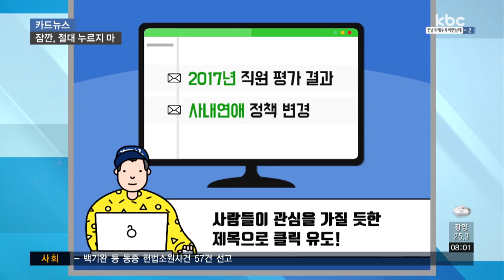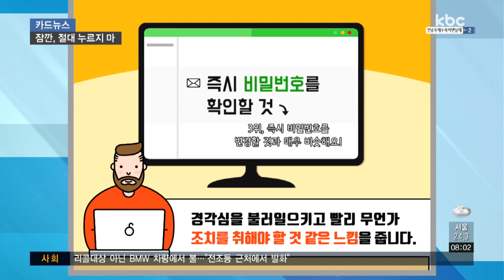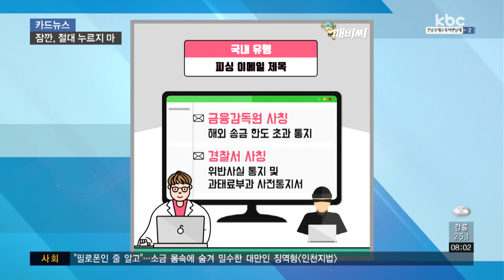[카드뉴스] 피싱 e-메일, 이런 제목 조심하세요!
올해 상반기 세계적으로 사람들이 가장 많이 열어본 피싱 이메일 제목 10가지를 한 보안업체가 발표했습니다.

실제 피싱 이메일과 모의 피싱 테스트를 분석한 결과인데요.

공동 6위는 7%를 차지한 2017년 직원 평가 결과 그리고 사내연애 정책 변경이었습니다.

사람들이 관심을 가질 듯한 제목으로 클릭을 유도한 건데요.

특히 직원 평가 결과 같은 경우는 직원은 물론 회사 임원들도 눌러볼 법하네요.

5위는 휴가나 병가 정책 개정 그리고 배송 관련 제목 차지했습니다.

직장인의 최대 관심사는 휴가가 아닐까 싶은데, 그런 점을 악용해 열어보게 했고요.

적적한 사무실에서 집중이 되지 않을 때 쇼핑하는 분이 많은 탓인지 배송 관련 제목이 사내연애보다 클릭 수가 많았습니다.

4위도 배송 관련 제목이 차지했습니다.

바로 배송실패인데요.

저 같아도 제목을 보자마자 어떻게 된 건가 하고 바로 눌러볼 것 같습니다.

회사 전체에 긴급 보도자료 배포 그리고 이메일 비활성화 알림도 나란히 4위에 올랐습니다.

계속해서 회사 관련 메일 제목이 나왔는데, 이번엔 누구나 눌러볼 법한 제목입니다.

바로 즉시 비밀번호를 변경하라는 건데요.

특히 앞에 붙은 즉시라는 말이 궁금증을 유발한 거죠.

2위는 아주 간단하지만 무서운 단어인 보안경고가 차지했습니다.

안전하게 계정을 보호하고 싶은 이용자의 심리를 이용한 건데요.

불법적인 시도를 발견했다는 것과 계속 이 계정을 사용하려면 클릭하라는 내용도 포함돼 있는데, 무작정 누를 게 아니라 한 번 더 확인해봐야겠죠?

사람들이 가장 많이 열어본 피싱 이메일 제목은 즉시 비밀번호를 확인할 것이었는데요.

3위를 차지한 즉시 비밀번호를 변경할 것과 매우 비슷한 대목이지만, 경각심을 불러일으키고 빨리 무언가 조치를 취해야 할 것 같은 느낌을 줘 1위를 기록했습니다.

이밖에 국내에서는 금융감독원 명의의 해외 송금 한도 초과 통지와 경찰서 명의의 위반사실 통지 및 과태료부과 사전통지서도 피싱 이메일 제목으로 유행했습니다.

메일 제목을 보고 깜짝 놀라 곧장 클릭했더라도 파일을 내려받지 않으면 악성 코드나 정보 유출을 막을 수 있는데요.

그래도 항상 의심 또 의심하는 습관을 기르는 게 정보유출을 막는 데 도움이 됩니다.